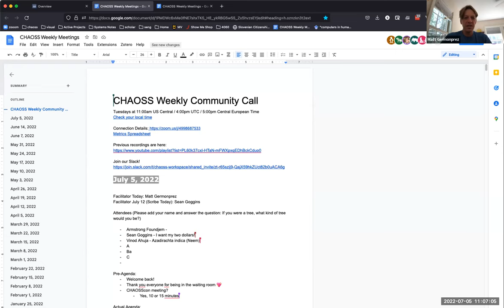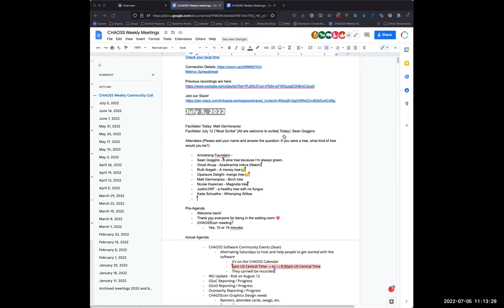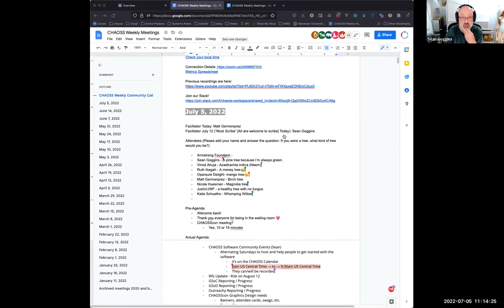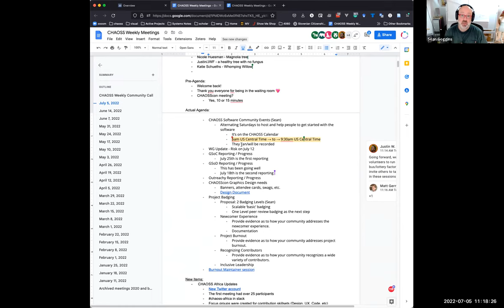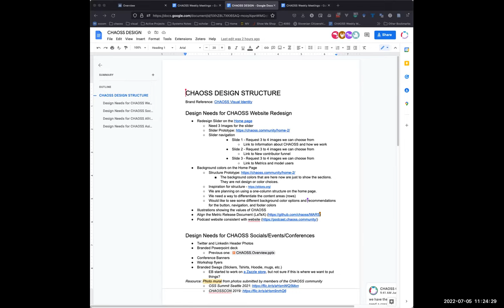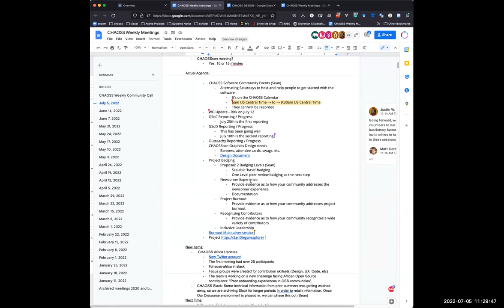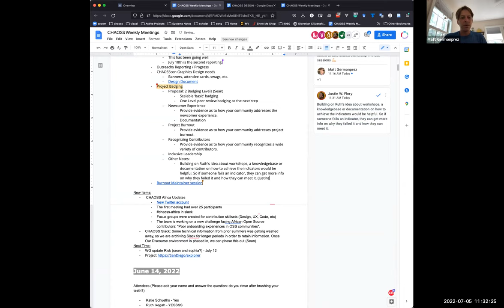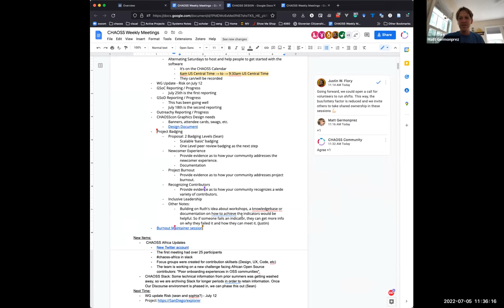CHAOSS Community July5 2022